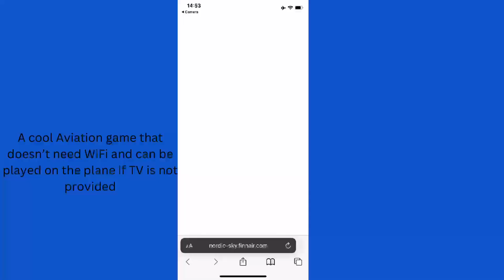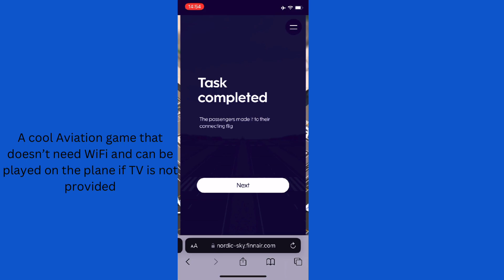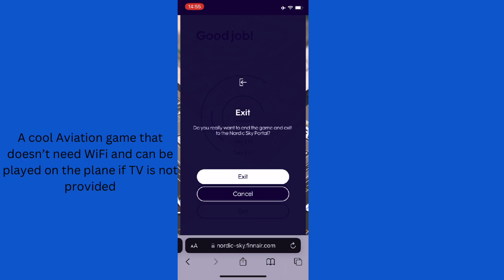Playing the Finnair Aviation Game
What do you think about the game is it good?